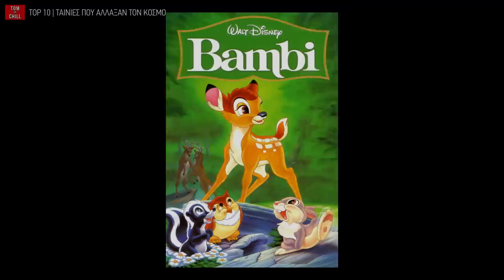ΤΟΠ 10 | ΤΑΙΝΙΕΣ ΠΟΥ ΑΛΛΑΞΑΝ ΤΟΝ ΚΟΣΜΟ!